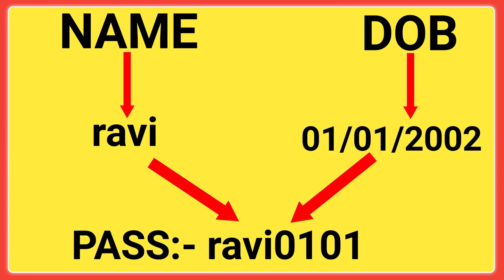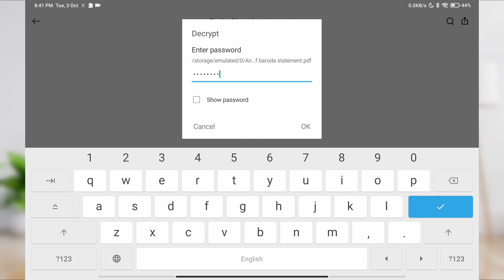bank of baroda statement pdf password | how to open bank of baroda statement pdf password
Hii,
dosto aaj ke is video me mai aapko batane wala hu ki bank of baroda statement pdf password kaise pata kare.

dosto password ke do formate hai dono hi mene explain kar diye hai aapko video me.